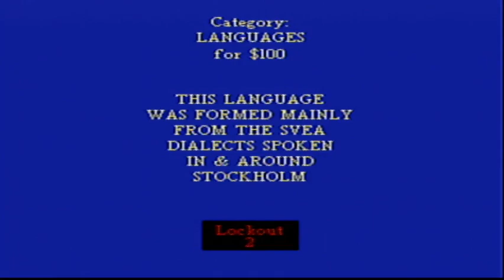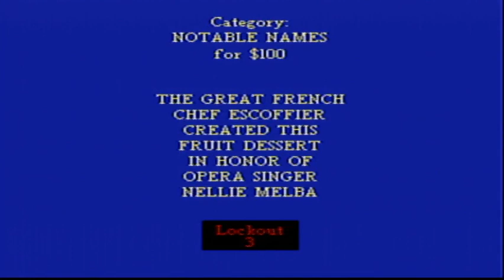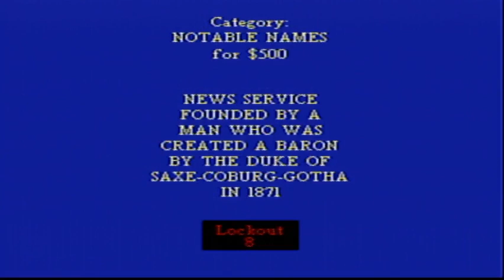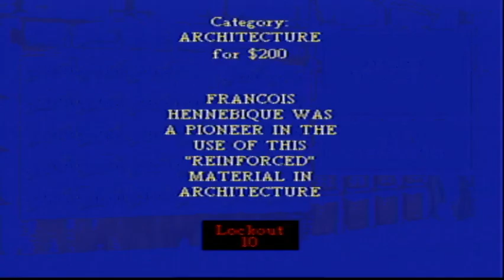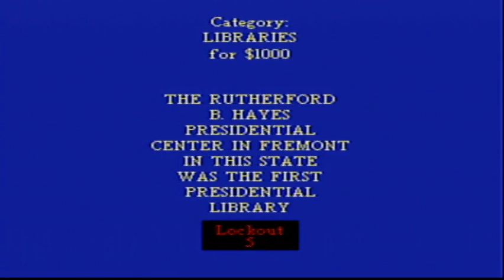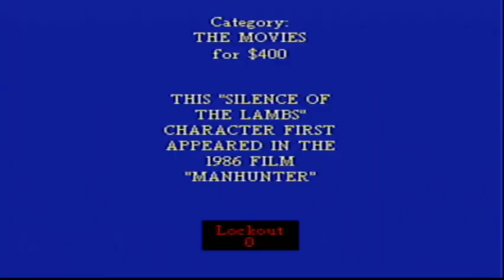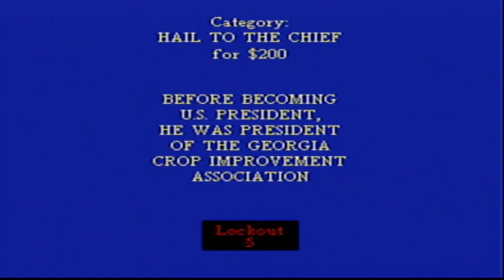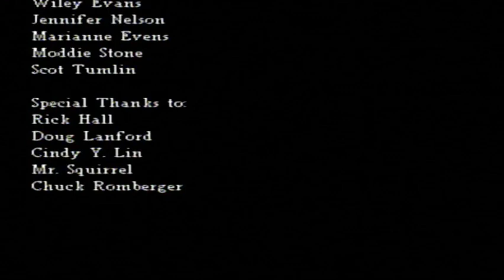14-in-1 February 2021 Specials (Part 9)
After a successful game of Double Dare for the DOS, here is Part 9, in which the next game will be Jeopardy! for the N64, which will count as Game #14 of my Original Run, and so far, I have won $165,299. Will I win even more? Watch to find out, and Part 10 will be up next.